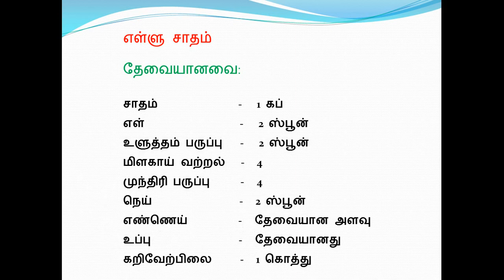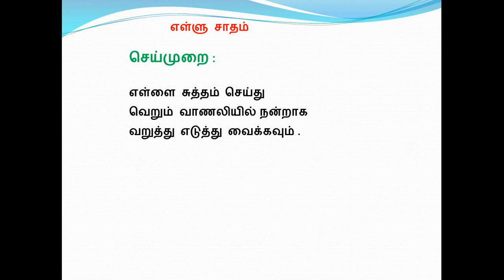ELLU SADAM IN TAMIL/how to cook ellu seasame rice recipe indian , healthy lunchbox recipes for kids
welcome to Tamil Cook

 ELLU SADAM IN TAMIL ,
 seasame rice recipe indian ,

 check out this recipe for clear note for how to make recipes
 variety mixed rice , in tamil step by step procedure
 how to cook ellu rice recipes in tamil by
 tamil cook healthy rice recipes